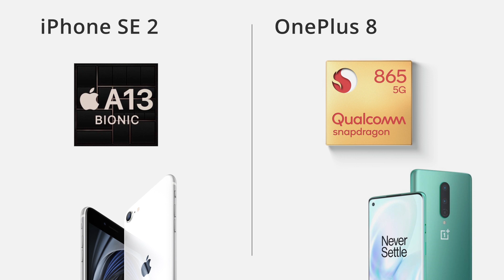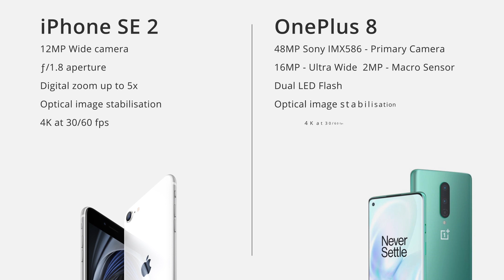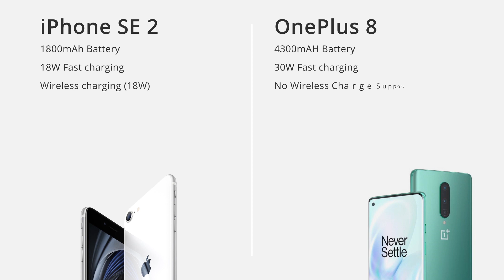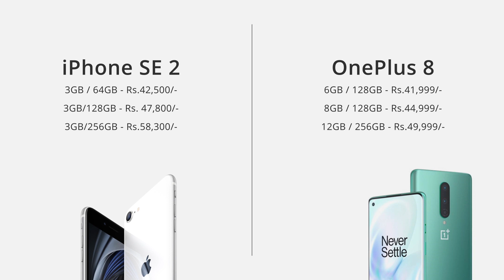iPhone SE 2 Vs OnePlus 8 - எது வாங்கலாம்?? | Tamil | Techie Thozha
This is a comparison video of iPhone SE 2020 & OnePlus 8. Please watch this without skipping.